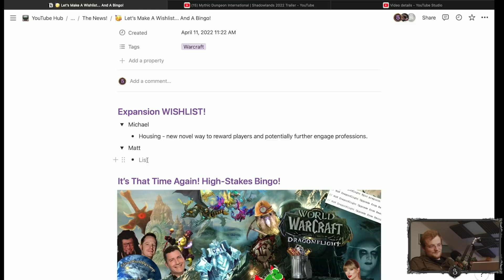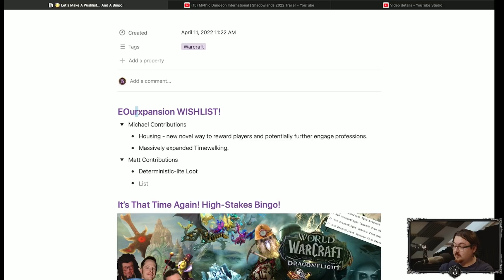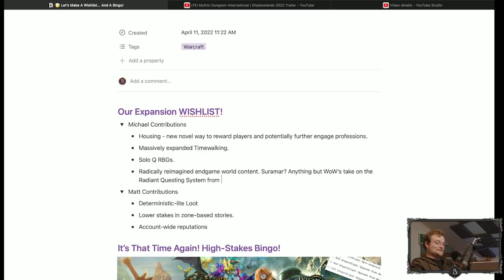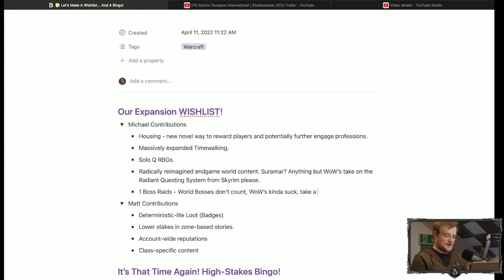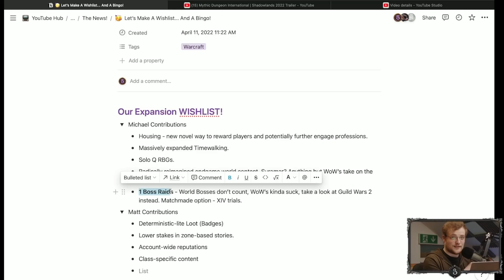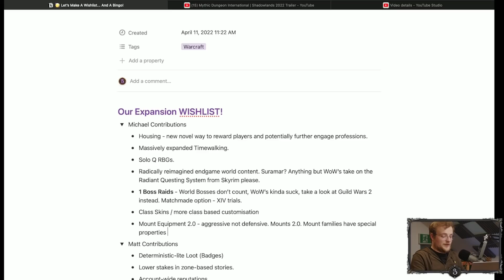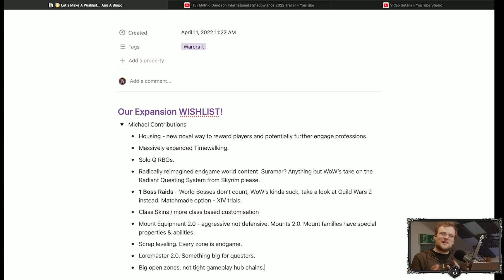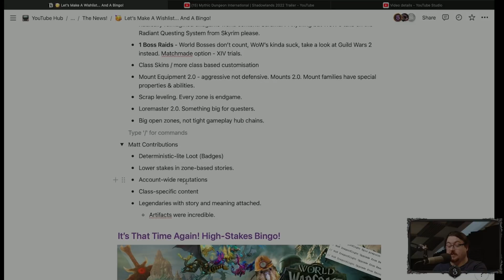10.0 Wishlist: THIS Is What We Want!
What would go into your 10.0 wishlist? Let us know!